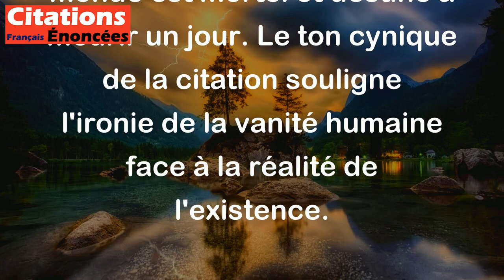Dieu, encore un qui se croit immortel. - Jules Renard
Cette citation sarcastique de Jules Renard se moque de l'arrogance de certains êtres humains qui se croient invincibles et immortels, malgré le fait que tout le monde est mortel et destiné à mourir un jour. Le ton cynique de la citation souligne l'ironie de la vanité humaine face à la réalité de l'existence.